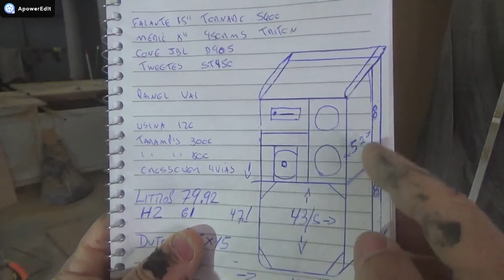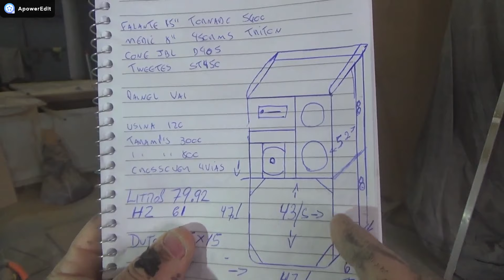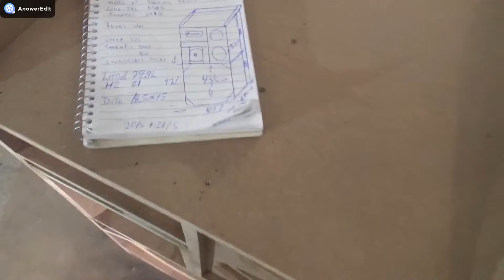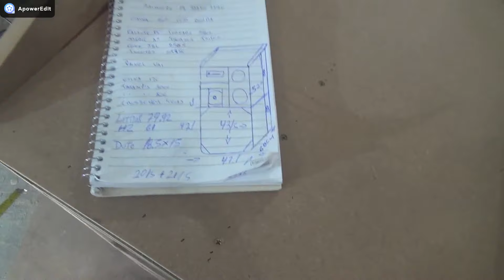CAIXA BOB 15 4 VIAS COMO FAZER PASSO A PASSO - 80 LITROS 61 HZ